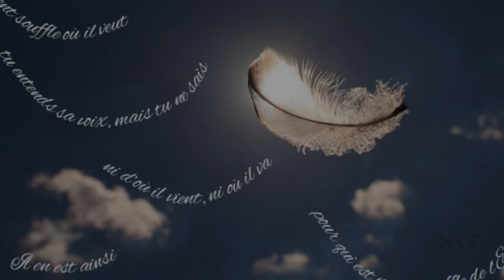Témoins de Feu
Retraite pour les 15-35 ans à l'Abbaye cistercienne de Rougemont
2 au 4 juin 2017
Inscription obligatoire de 30$
Le reste de ta pension (130$)  t'est offerte par les Soeurs de Saint-joseph de St-Hyacinthe.